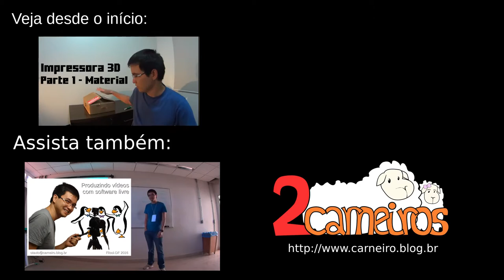Como montar uma impressora 3d - Passo 49 - Última etapa (Printrbot 1405)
Instruções de como montar uma printrbot simple maker's kit 1405 rev F. Neste vídeo, o passo 49, último da série, em que ajustamos a correia que movimenta a cama metálica da impressora..